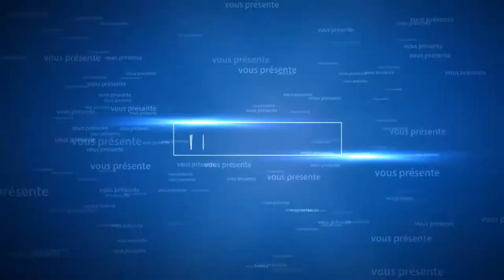yannick FRANCISCI et lisa marie VINCIGUERRA rallye de balagne 2020